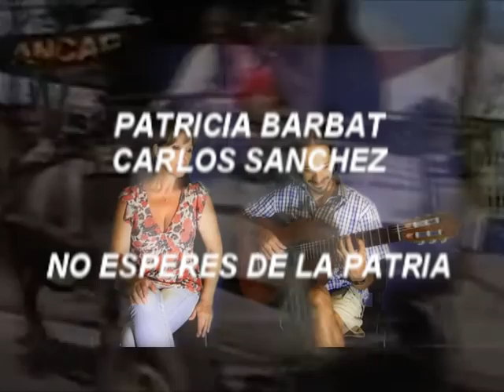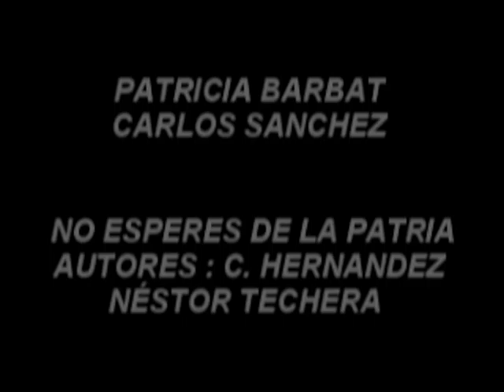PATRICIA BARBAT Y CARLOS SANCHEZ "NO ESPERES DE LA PATRIA"